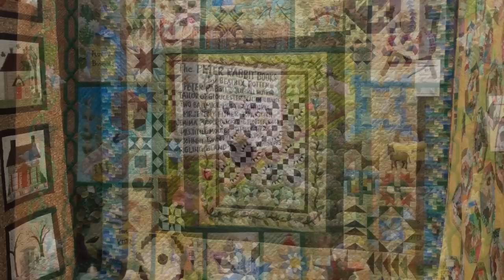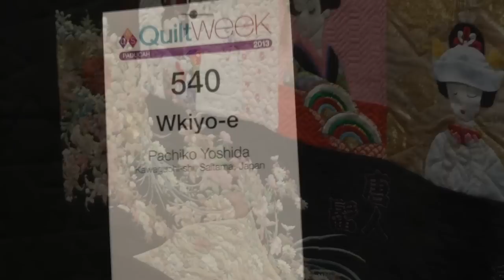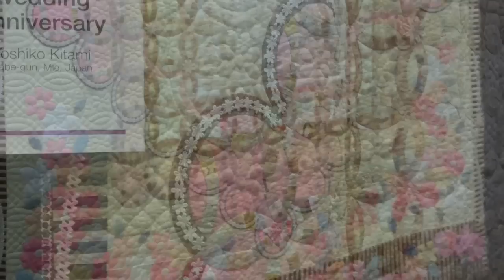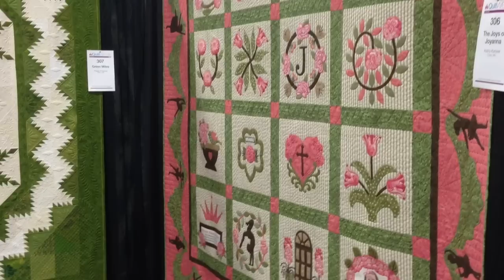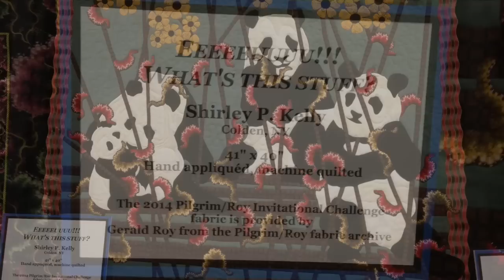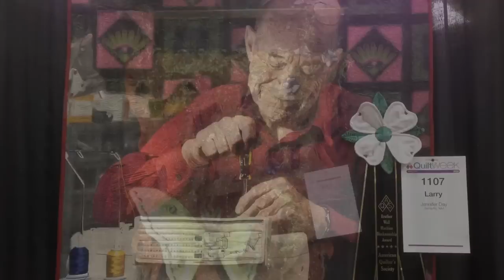Sample Of Quilt Show In Paducah KY.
There was so much to see , we couldn't see it all! Beautiful Quilts from around the world.
They had vendors outside for lunch and in video there were a few far away views of our lunch time entertainment with a Sax musician. Really enjoyed that!! The kit I show at the end, also has a photo of the finished project in the video. Hope you enjoy this sample of some of the things at the AQS show! :)